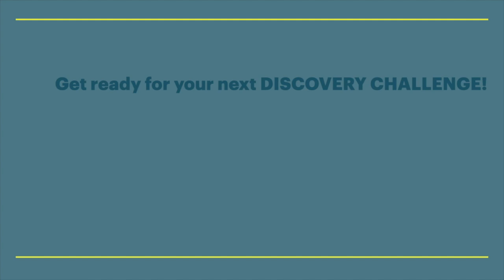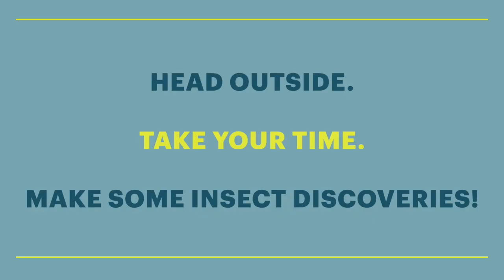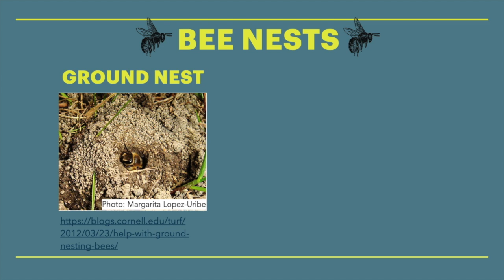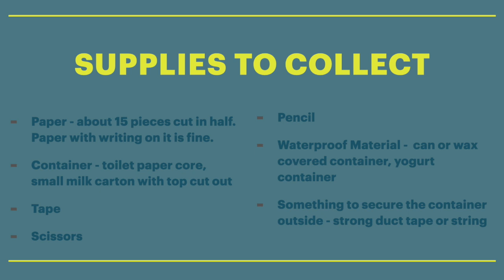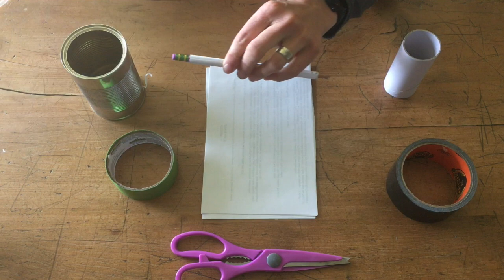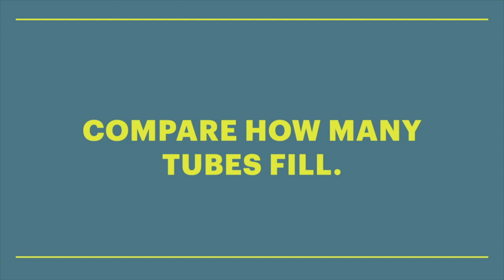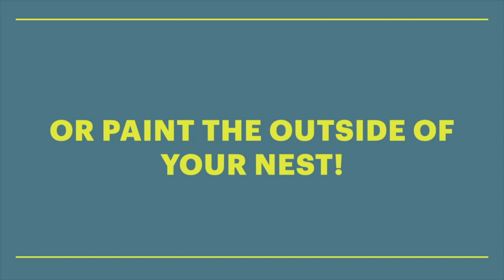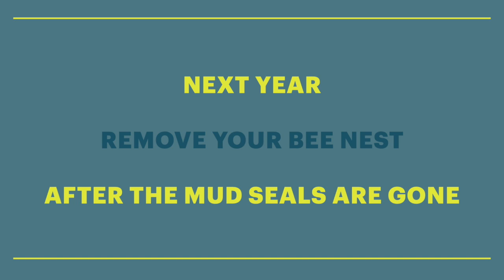What's the Buzz about Bees? - EXPLORE SCIENCE CLUB Discovery Challenge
🔎  DISCOVERY CHALLENGE VIDEO
Come explore insects and join the effort to help native bees like Sarah Gardner does in this career video Part 1, we will head outside and search for insects. Part 2, we will design and make bee nests. We recommend placing nests in spring or early summer. But who knows, maybe bees will use your nests in late summer or fall. Experiment! Feel free to do only one part if that is all you have time for. For an easy to understand pollination tutorial, check out the Painless Pollination Primer

🔎 Interested in learning more about the Confederated Tribes of the Umatilla First Food management approach? Check out their First Foods Upland Vision

🔎 Educators! Google Slides, FlipGrid topics, and lesson plans available by filling out this form

🔎   This video is part of the EXPLORE SCIENCE CLUB, a Career Connected Learning program developed by the Greater Oregon STEM Hub for elementary & middle grade students in Eastern Oregon and funded by the Oregon Community Foundation. You don't need to be from Eastern Oregon to join the fun!